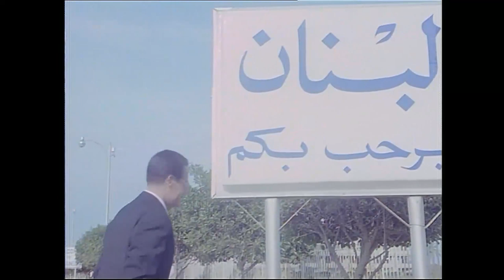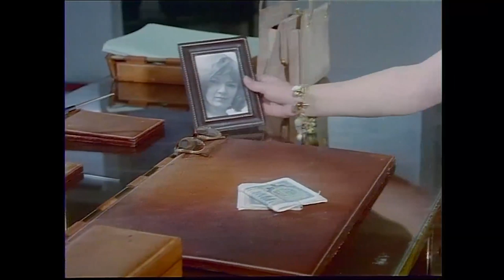لما تعمل نفسك زعلان عشان اهلك مسافرين لكن انتا في الحقيقة هتخربها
فتاة بدوية تقع في غرام شاب من المدينة ويطمع أن يتزوج منها واحد من أهل القبيلة يطلق النار على أبيها ويكيد بأن الشاب القادم من المدينة هو القاتل، تقرر الفتاة أن تنتقم من حبيبها الذي يدبر خطة كي يوقع بالقاتل الحقيقي بعد أن يعترف ويتزوج من حبيبته.

ﺇﺧﺮاﺝ: يوسف معلوف (مخرج )  منير البطش (مخرج مساعد)
ﺗﺄﻟﻴﻒ: يوسف معلوف (قصة وسيناريو وحوار)
طاقم العمل: رندة  إحسان صادق  عبدالسلام النابلسي  شفيق هاشم  شفيق حسن  يوسف حسني